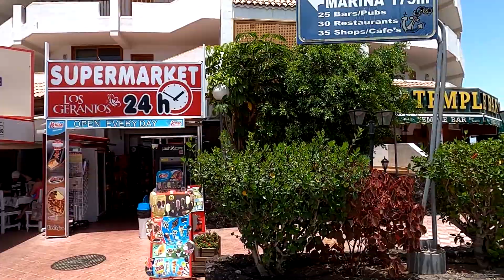TENERIFE WALK FROM SCOTCH CORNER, TEMPLE BAR TO THIRSTY TURTLE AND HARLEY'S JULY 2021.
Tenerife Teneriffa CanaryIslands KanarischeInseln Tenerife2021 CanaryIslands2021 ScotchCorner ScotchCorner2021 TheThirstyTurtle This is how it looks on Tenerife in July 2021. Tenerife during Covid 19. Holiday 2021 on Canary Islands. Die Aktuelle Situation in Costa Adeje Teneriffa.